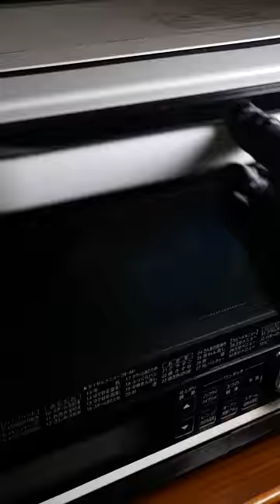Special Chicken Dish 😋